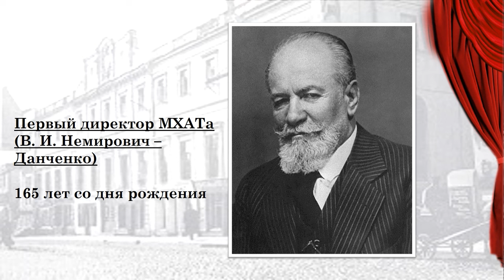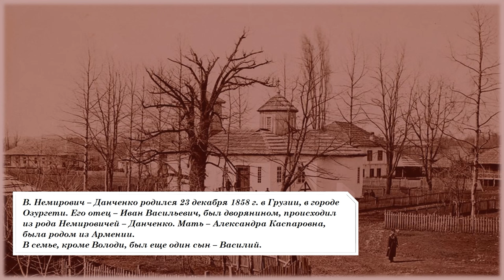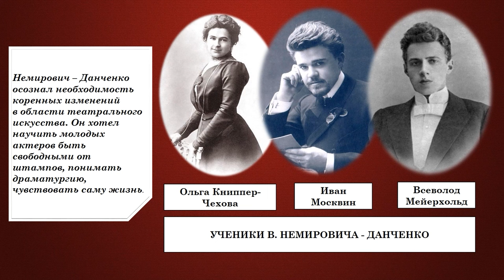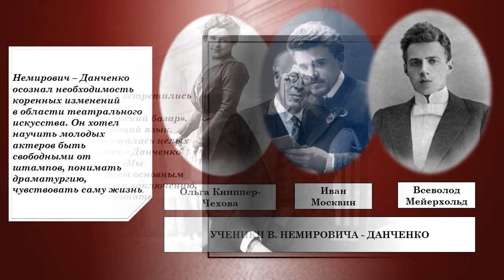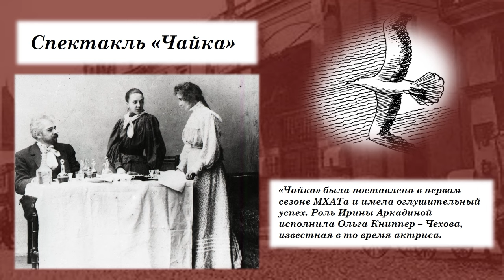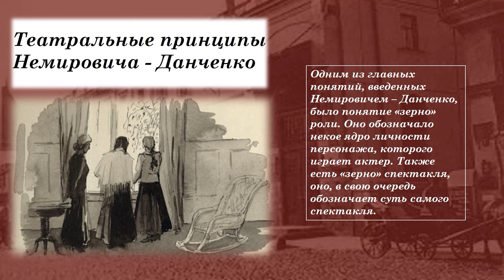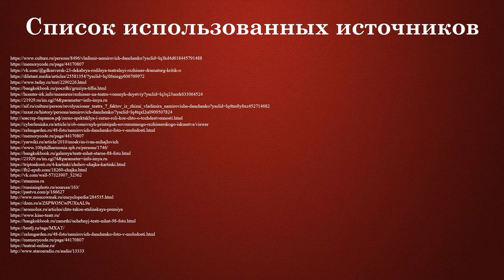Первый директор МХАТа В. И. Немирович-Данченко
Центральная городская библиотека им. М. В. Ломоносова к 165-летию знаменитого театрального деятеля, режиссера В. И. Немировича-Данченко предлагает вниманию читателей видеопрезентацию о его жизни и творчестве.